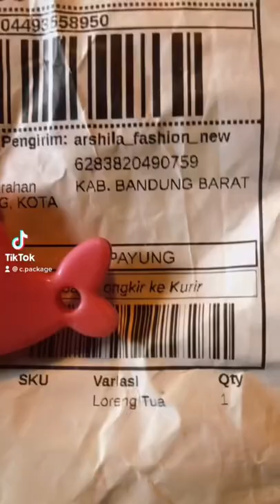BUCKET HAT🐆🙀? SHOPEE HAUL🛍|UNBOXING PACKAGE📦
thank u!!